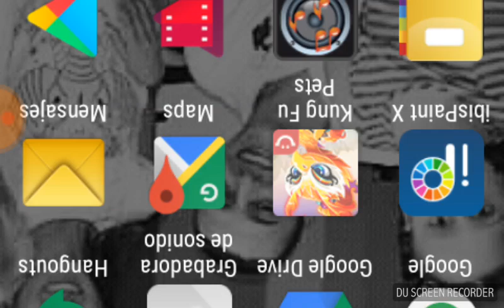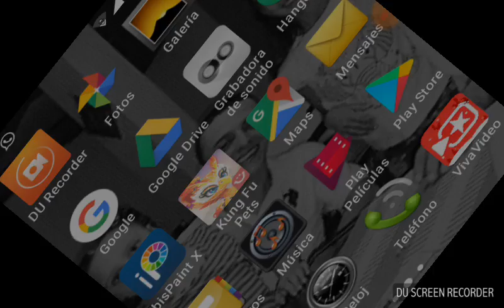Kung fu pets leyendas renacidas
Hola,bueno les traigo un video sobre un juego que me gusta mucho  y se llama kung fu pets y buwno les dejo el video.